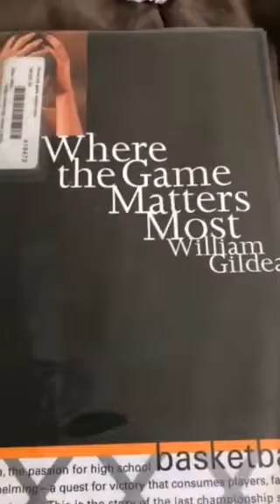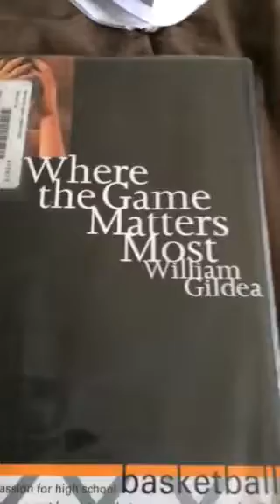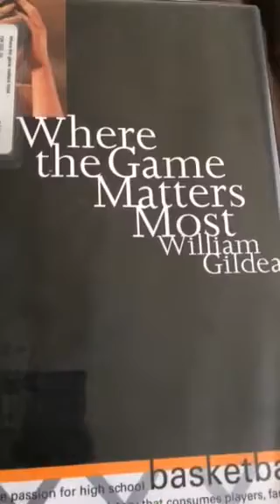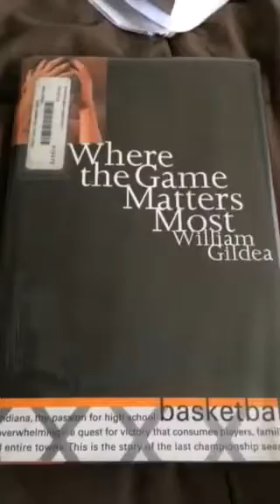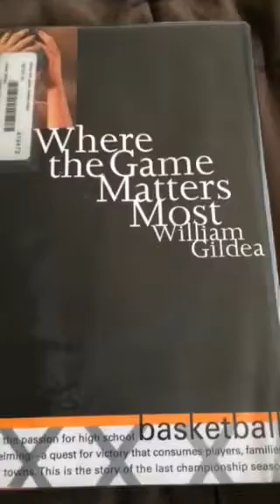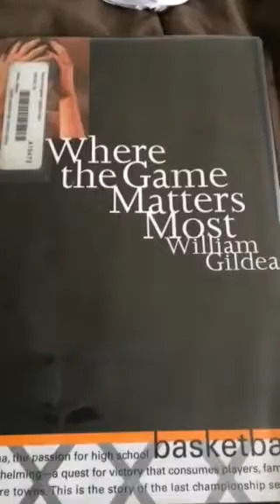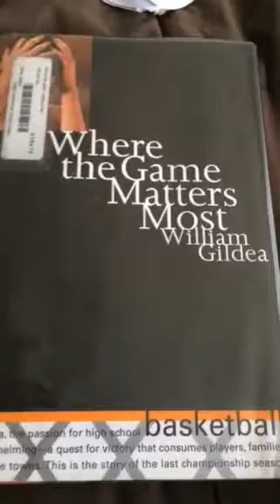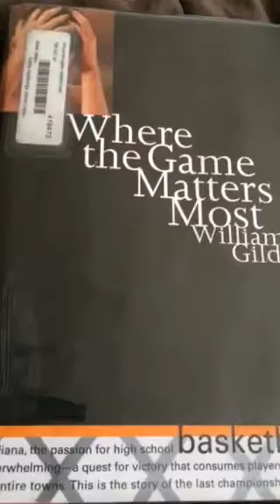Book Talk by Anthony Harris